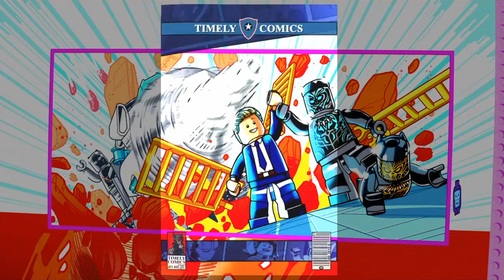LEGO MARVEL 2: DLC DO PANTERA NEGRA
PSN:
BIELQE
LucaNDsantos